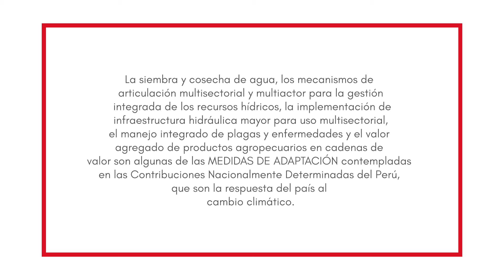2019 12 NDC AGUA CUSCO UN GLACIAR QUE UNE DOS MUNDOS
historia que nos cuenta cómo se pueden proteger las lagunas y los glaciares en un contexto de retroceso glaciar. Nos presenta a Donato Bermúdez y Luz Marina Quispe, alpaqueros y vecinos del glaciar Quelcaya, a 5100 m.s.n.m; quienes una vez al año, en agosto, cuando la tierra está receptiva, le hacen una ofrenda.

Producido por: Ministerio del Ambiente
Diciembre2019